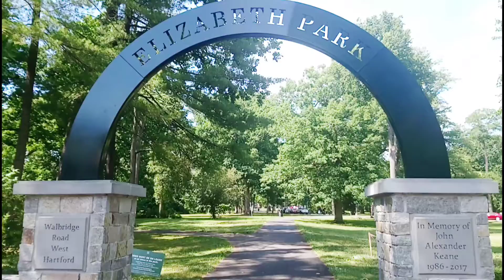ELIZABETH PARK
I underestimated this park. I thought it was just about the rose garden, but it isn't. It is a very huge park indeed.